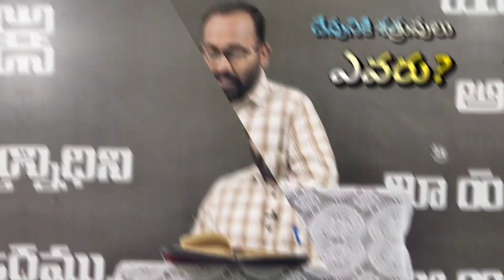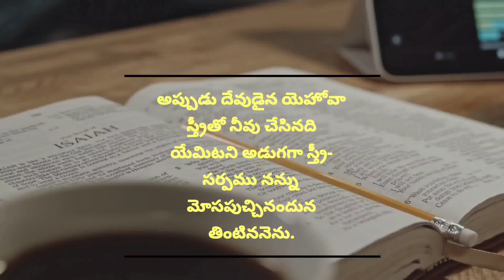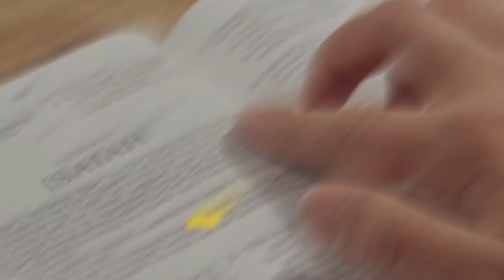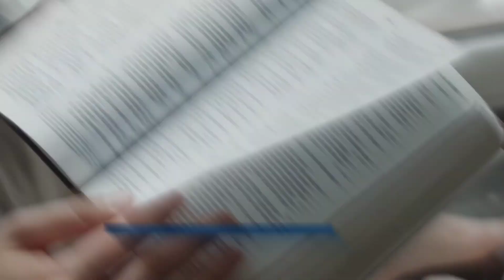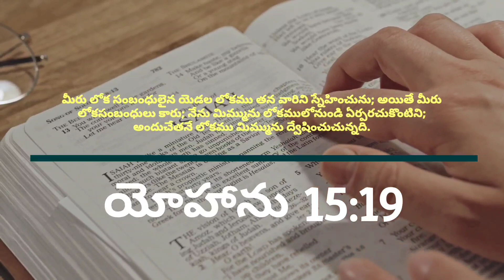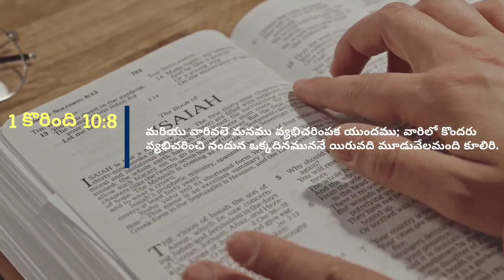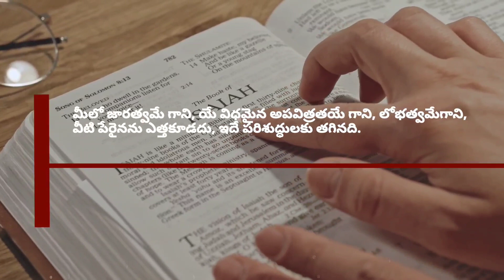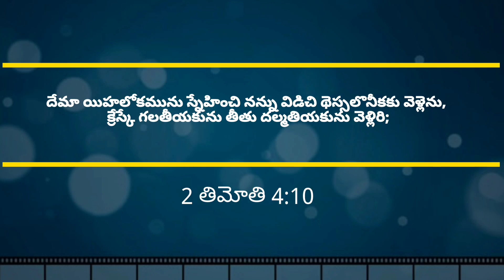దేవునికి శత్రువు ఎవరు ? | Enemies of God | Pastor Murthy James | God's Voice